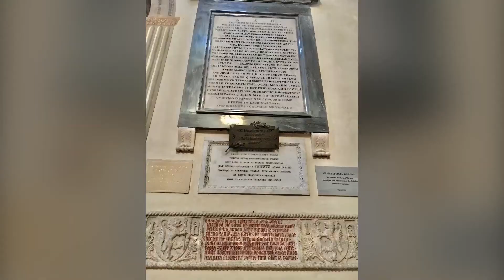Catedral - Duomo di Parma - Emilia-Romagna - Junio 2018 🇮🇹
Basilica Cattedrale della Assunzione di Maria Virgine, la Catedral o Duomo de Parma en la Emilia-Romagna, Italia. De estilo románico lombardo y posteriores modificaciones góticas y renacentistas. Con un campanile de 63 metros y junto a ella un Baptisterio octogonal.